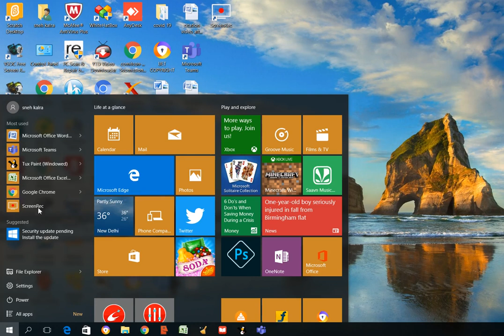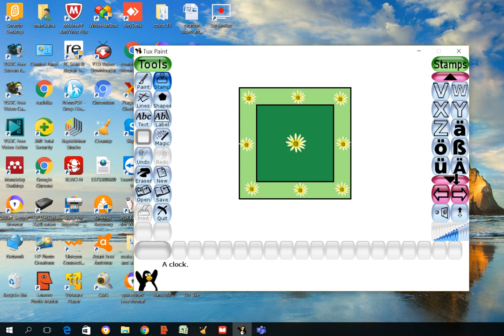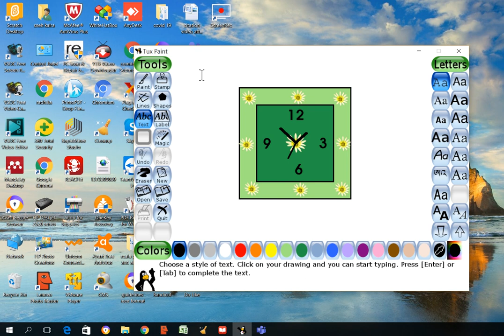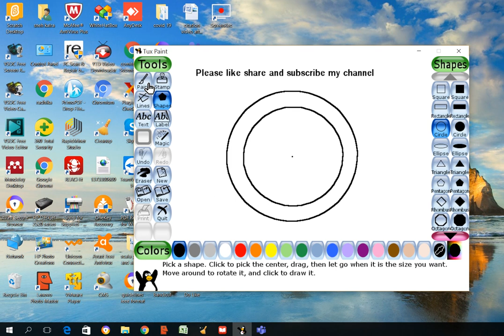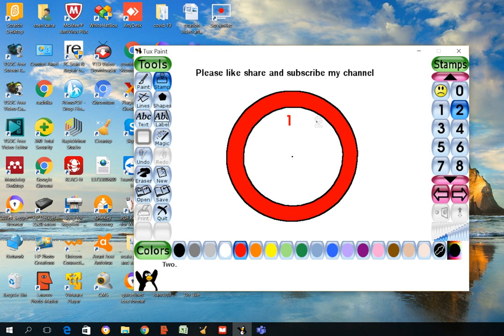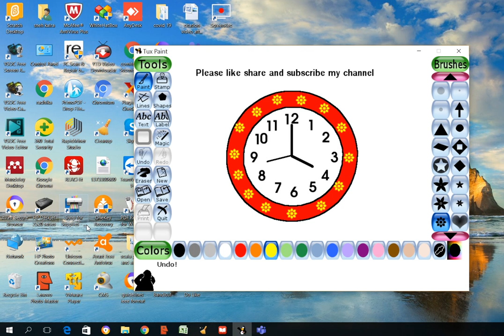How to design a beautiful clock in Tuxpaint || two ways to design clock || fun drawing for kids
Two ways to design a beautiful clock in Tuxpaint